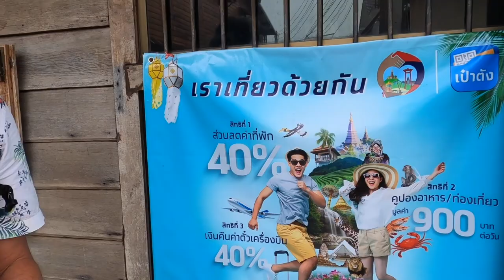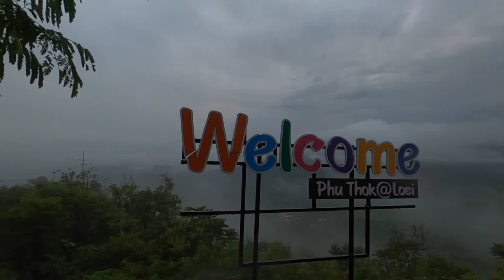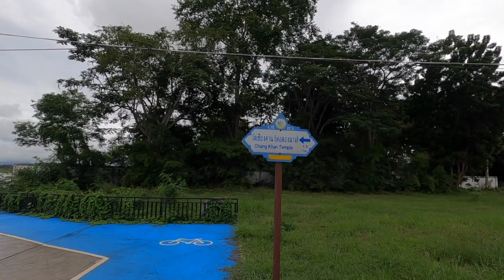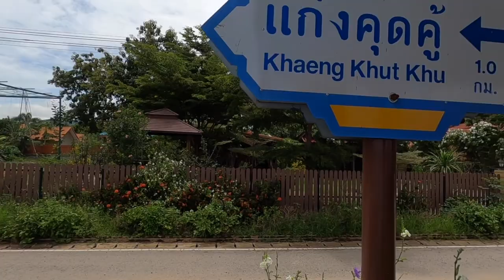Chiang Khan: trendy Isaan hideaway | Viewpoints, Walking Street, Sunset over the Mekong & much more!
0:00 Chiang Khan
3:50 Phu Thok
6:10 Keang Khut Khu
14:53 Sunset over the Mekong
18:27 Chiang Khan Walking Street
18:53 Morning Alms

Welcome to this new vlog of A Flaneur’s Quest!

In this vlog we’ll take you to Chiang Khan, a trendy and very popular destination for Thai who want to take a short break, located in Loei province, Isaan.
We show you the splendour of the Mekong river, the local walking street and local speciality, we attend the morning alms and go up a mountain to see the sunrise.
We hope you enjoy this video and you’re looking forward to see more of our travels.

Lightdrops - Peter Sandberg
Sidney - Luwaks
Surrounded by Nature - Chill Cole
Leeway - Voodulce
Let Us Go Back - Tomas Skyldeberg
Namibia - Brendon Moeller

OUR GEAR

GoPro Hero8 Black
GoPro Media Mod for Hero8 Black
GoPro Shorty
GoPro Rechargeable Battery
GoPro Casey
GoPro Dual Battery Charger
Rode VideoMicro
GorillaPod 1K Stand
Samsung S10

We’re An and Yves, a Belgian couple who lived in Thailand for over two years.
We share a passion for travelling.

This is not our first travel experience but the first time we start sharing our stories on YouTube and Instagram. There has to be a first time for everything!

The travelbug bit us again so we decided to quit our job and dive into travelling, full time.

Our goal is to inspire you to follow your passion (big or small) and to see and experience the world with your own eyes.
By sharing our stories we hope we can inspire one another on their own journeys.